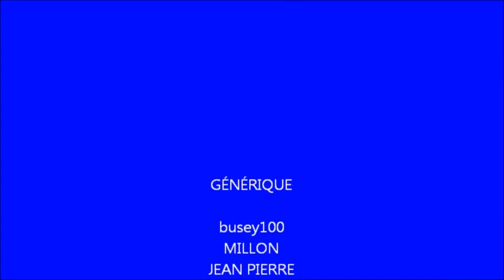MIKE GRENNE BLUES BAND ( Back Doo Man )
Mike Greene Blues Band  Live in the first blues trap festival village of TORGON Was worth Switzerland  /  Mike Greene ( Chant Guitar )  Cliffosd Lafleur ( Guitar )  Jean Louis Brazzi ( Bass ) Nicolas Dolce ( Drum )  Saturday, June 2nd, 2011

Mike Greene Blues Band ( Back Doo Man ) Live in the first blues trap festival village of TORGON Was worth Switzerland  /  Mike Greene ( Chant Guitar )  Cliffosd Lafleur ( Guitar )  Jean Louis Brazzi ( Bass ) Nicolas Dolce ( Drum )  Saturday, June 2nd, 2011